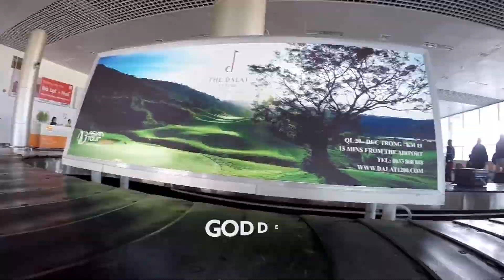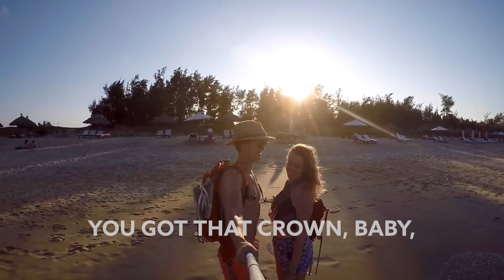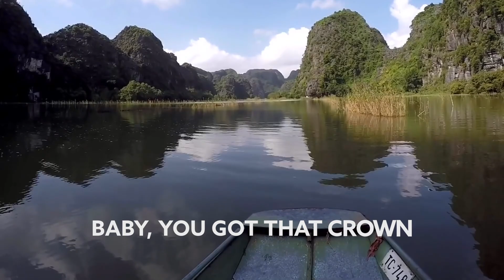Krewella & NERVO - Goddess (ft. Raja Kumari) (Holly T Remix) [Lyric Video]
Song Krewella & NERVO - Goddess (ft. Raja Kumari) (Holly T Remix) [Lyric Video]